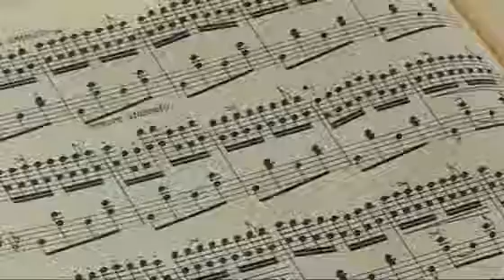die Vitusmacher 5/6